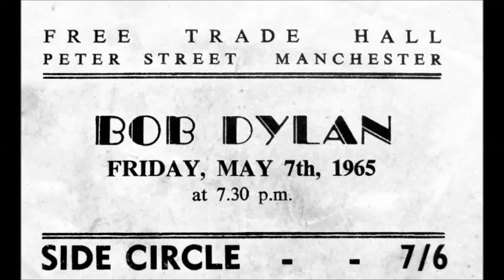Bob Dylan, live at the Free Trade Hall, Manchester, 1965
1."The Times They Are a-Changin'"
2."To Ramona"
3."If You Gotta Go, Go Now (or Else You Got to Stay All Night)"
4."It's Alright, Ma (I'm Only Bleeding)"
5."Love Minus Zero/No Limit"
6."Mr. Tambourine Man"
7."Talkin' World War III Blues"
8."Don't Think Twice, It's All Right"
9."With God on Our Side"
10."She Belongs to Me"
11."It Ain't Me Babe"si
12."The Lonesome Death of Hattie Carroll"
13."All I Really Want to Do"
14."It's All Over Now, Baby Blue"

Bob Dylan (vocal, acoustic guitar  & harmonica).

Recorded live at the Free Trade Hall, Manchester, United Kingdom, may  7th 1965